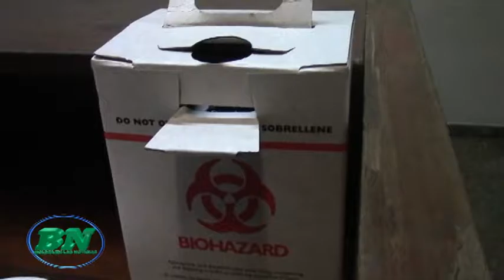Mujer muere por Guillain Barré deribada del contagio de zika